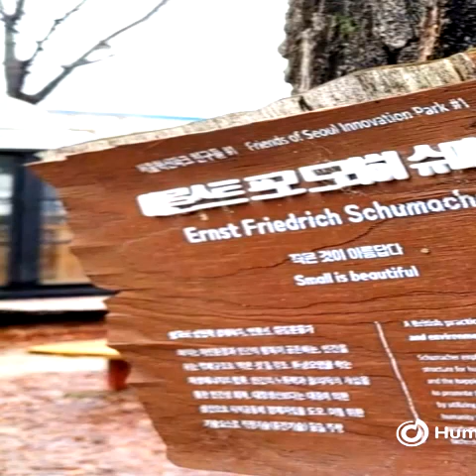152마디 빠르기 90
small_is_beautiful_2024 152마디

CMajor 152마디 빠르기 90